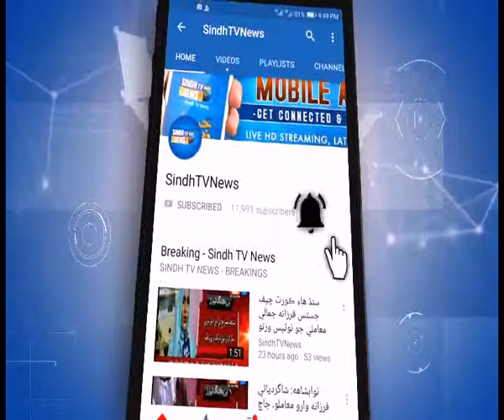Mehrabpur Package - Sindh TV News